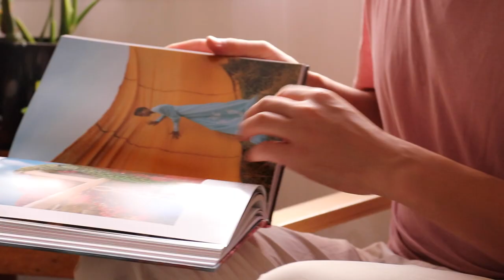VLADIMIR KRAVCHENKO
VLAD is a short documentary about a 33-year-old photographer named Vladimir Kravchenko. This documentary focuses on Vlad's challenges in immigrating from Ukraine to Australia and how he stumbled upon pursuing a career in photography. Vlad talks about finding your unique place in the world and the motivations behind his works. This short documentary is a window into another great and creative mind in the unique and flourishing industry of photography. This is VLAD.

Director - Jianarose Ram
Sound - Angelique Nguyen
Editor - Fernanda Dedic

Special Thanks
Zane Voloshin